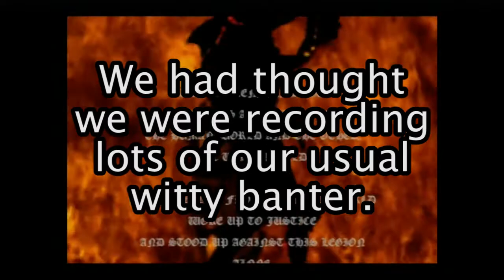Let's Play Devil May Cry HD #01